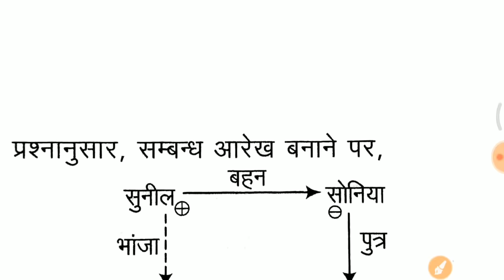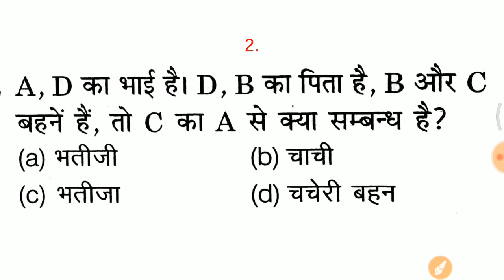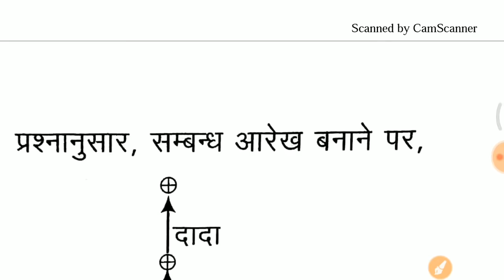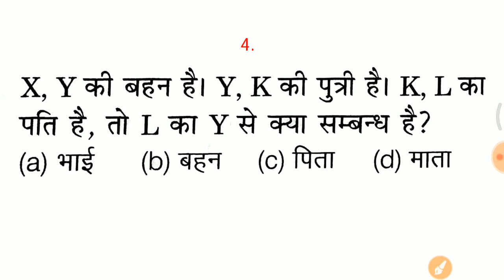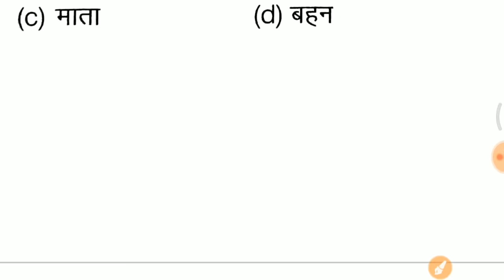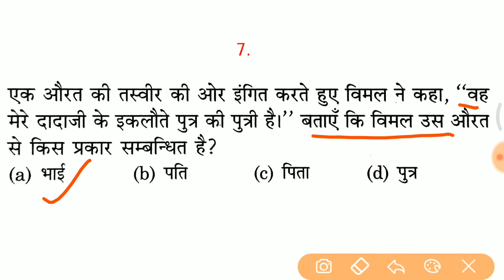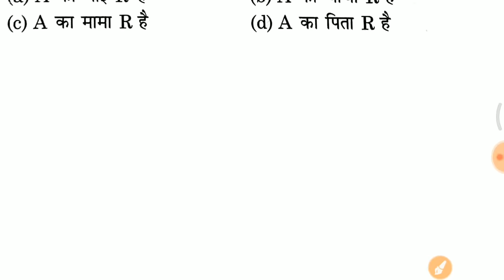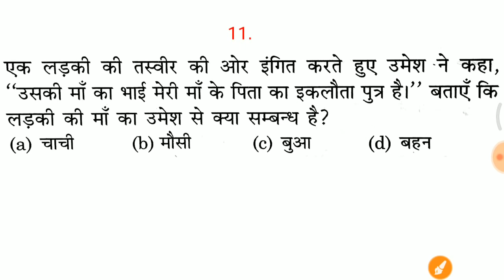Reasoning Short trick in hindi for IB, RPF, SSC GD etc.. //Reasoning Problems tricks //